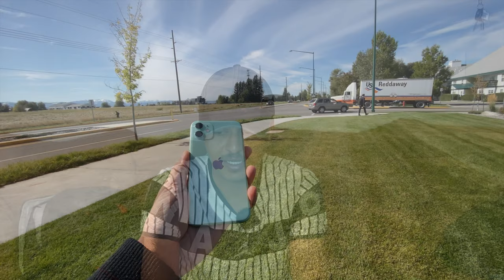المراجعة النهائية للiPhone11